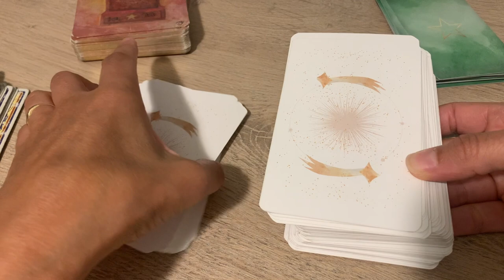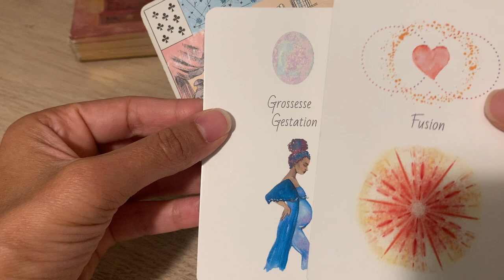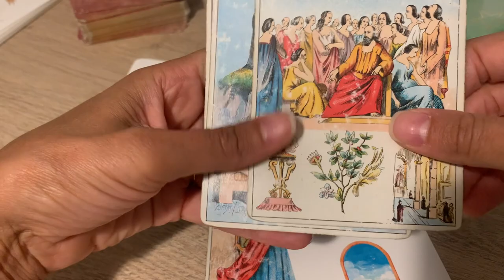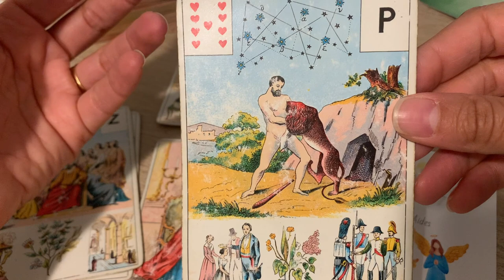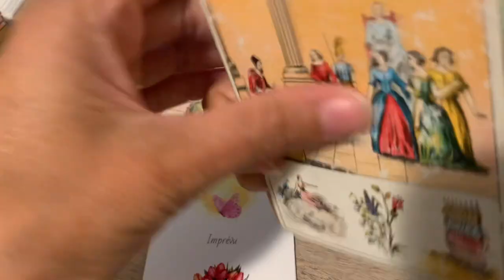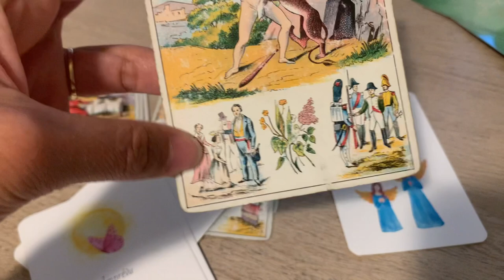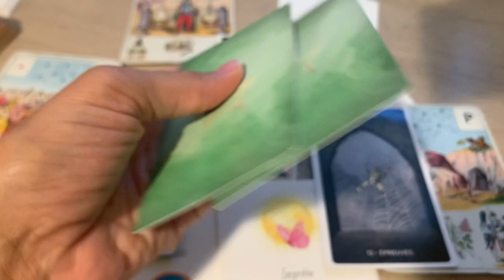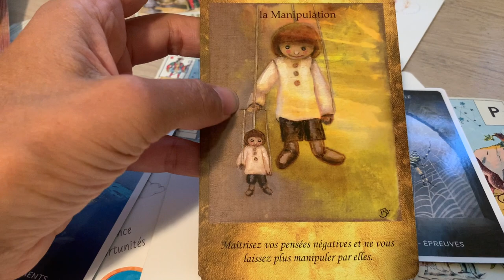UNION, FUSION, CHANGEMENT MAJEUR !